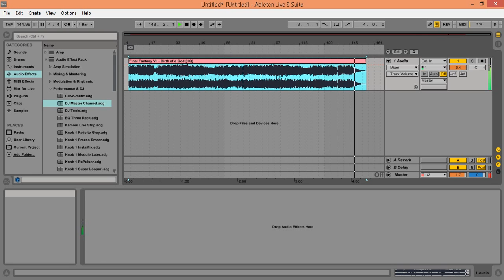Birth of a God ( music game final fantasy 7 ) - shouldn't use headphones